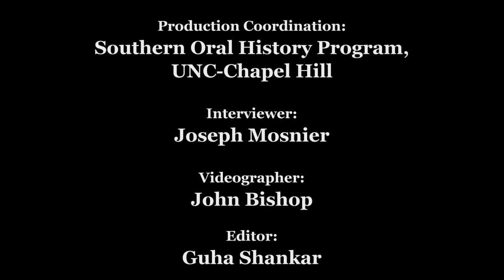Civil Rights History Project: Emmett W. Bassett and Priscilla Tietjen Bassett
Emmett W. Bassett and Priscilla Tietjen Bassett oral history interview for the Civil Rights History Project conducted by Joseph Mosnier in Grahamsville, New York, 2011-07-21.